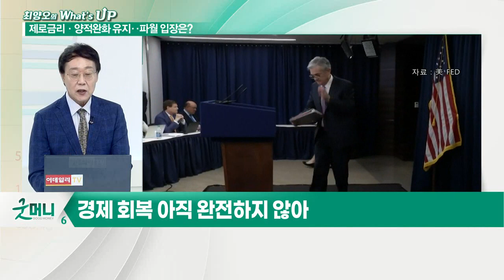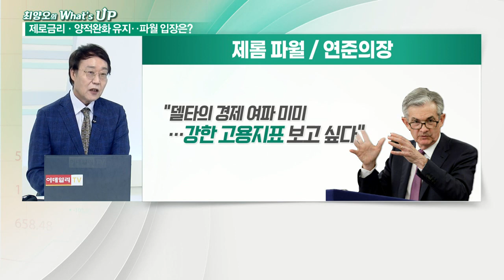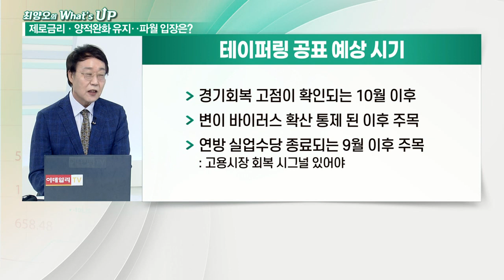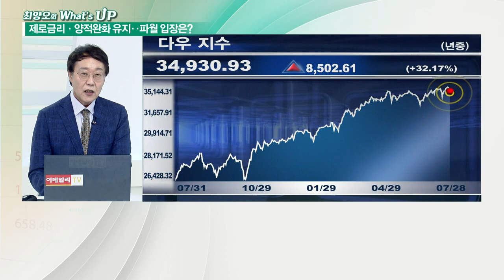파월의 짧은 기자회견... 7월 FOMC, 구체적인 힌트 없었다_최양오의 왓츠업 (20210729)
# 美 FOMC 완화정책 동결
- 경제 회복 아직 완전하지 않아
- 연준, 연내 테이퍼링 시사... "팬데믹 우려에도 경제 개선"
- 변이 바이러스 확산에 따른 경계심 반영
- 연준의장 연임 + 美 의회 국가부채 한도 연장 건
- 고용 등 주춤하는 경제지표
- 실질적 추가적 진전 필요
- 고용시장 완전한 회복 시기에 대한 확신 부재
- 8월 잭슨홀 미팅에서 보다 구체적인 논의 기대
- 테이퍼링 시사에 10년 국채 금리 1.26%대 소폭 상승